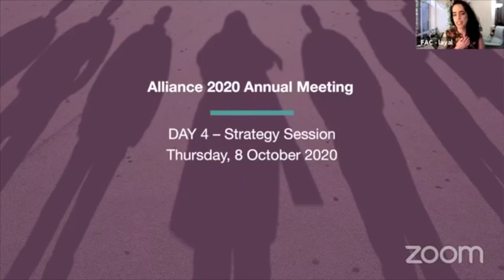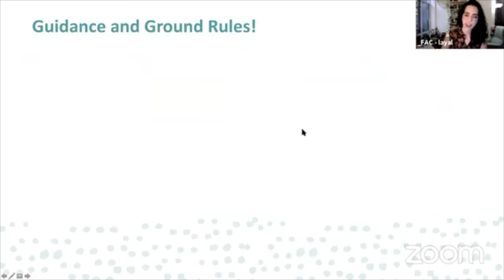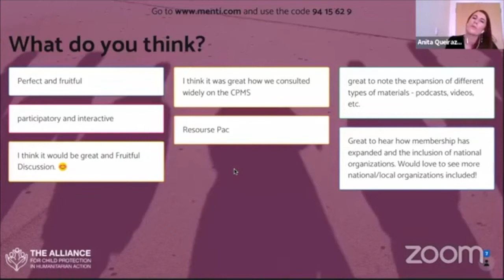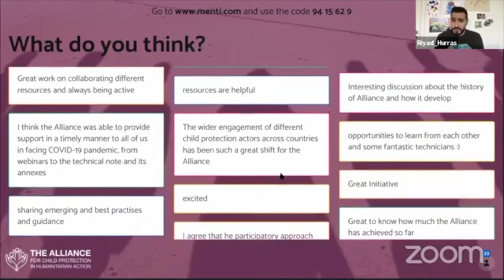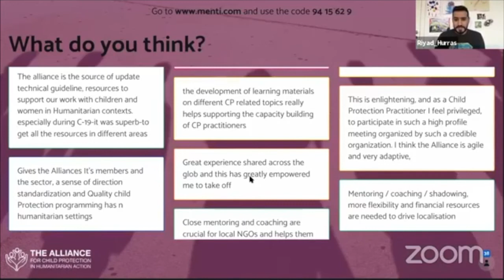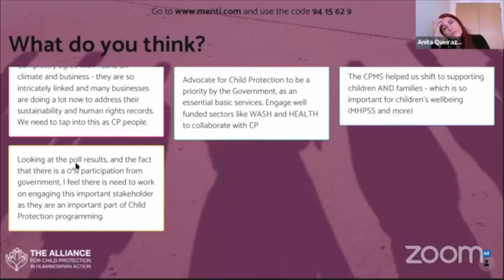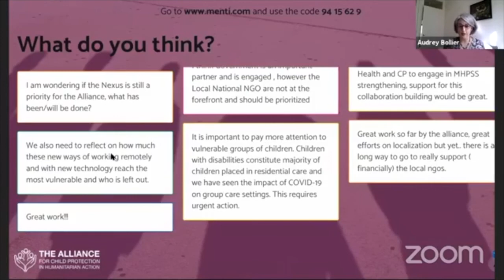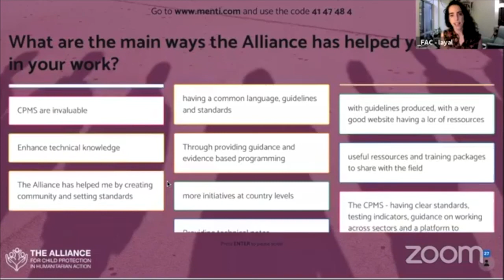Day 4 Plenary: Review of the Alliance and 2018-2020 Strategy